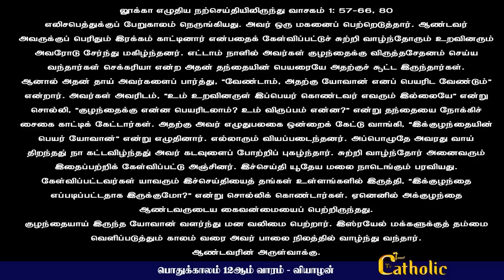23.06.2022 - திருமுழுக்கு யோவானின் பிறப்புபெருவிழா| திருப்பலி மறையுரை|Mass Reflections